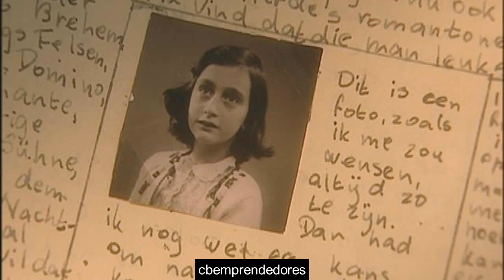📓 Ana Frank - Los pasajes de la historia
Annelies Marie Frank, conocida en español como Ana Frank (Fráncfort del Meno, 12 de junio de 1929 - Bergen-Belsen, febrero o marzo de 1945), fue una niña alemana con ascendencia judía, mundialmente conocida gracias al Diario de Ana Frank, la edición de su diario íntimo, donde dejó constancia de los casi dos años y medio que pasó ocultándose, con su familia y cuatro personas más, de los nazis, en Ámsterdam (Países Bajos) durante la Segunda Guerra Mundial.

Una vez fueron descubiertos en su escondite, Ana y su familia fueron capturados y llevados a distintos campos de concentración alemanes. El único superviviente de los ocho escondidos fue Otto Frank, su padre. Ana fue enviada al campo de concentración nazi de Auschwitz el 2 de septiembre de 1944 y, más tarde, al de Bergen-Belsen, donde murió de tifus alrededor de mediados de febrero de 1945, unos dos meses antes de que el campo fuera liberado. En 1947, apenas dos años después de terminada la guerra, su padre publicó el diario bajo el título La casa de atrás (en neerlandés, Het Achterhuis).